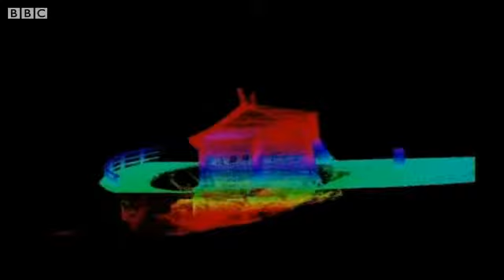Promenade shelter in 3D laser scan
Aberystwyth promenade shelter in 3D laser scan
A 3D laser scan has been carried out on a Grade II-listed public shelter which was badly damaged during last weeks storms in Aberystwyth.